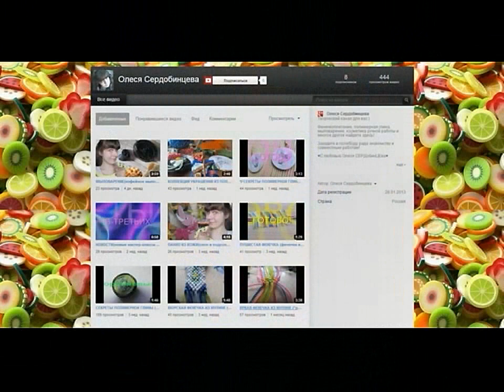Цветочная филигрань из полимерной глины / MarinaPosta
В этом видео я хочу показать как сделать кольцо в технике цветочная филигрань. Делать мелкие детальки успокаивает и расслабляет. А работа получается живая.
Я в контакте Добро пожаловать на канал творчества, рукоделия и общения. Здесь вы найдете мастер-классы по лепке бижутерии из полимерной глины, создание природных украшений из эпоксидной смолы, а также видеоролики на швейную тематику.